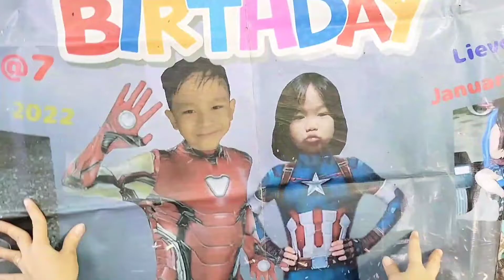DIY Cosplay costume-Mobile Legends Tigreal-fantasy attire for Mr Yuletide